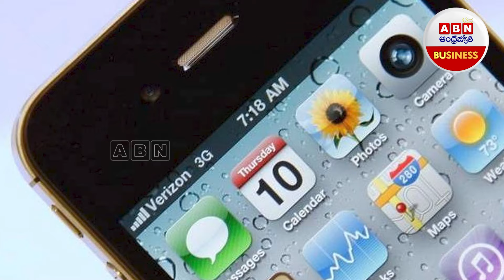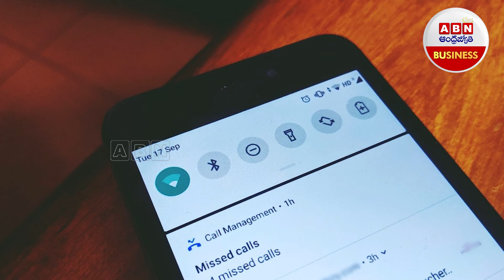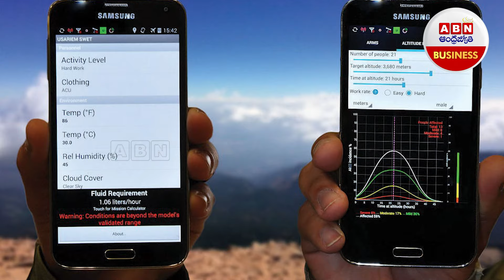Smartphone overheating Problem ? | మీ ఫోన్ ఇలా వేడెక్కి పే*లిపోకుండా.. | ABN ABN BIZTECH